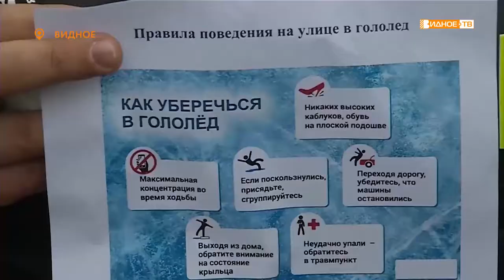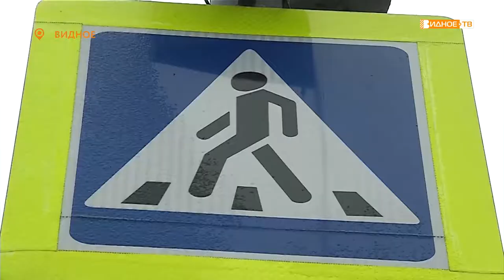«Скользкая тема» - профилактический рейд ГИБДД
В период межсезонья погода предъявляет особые требования  к автомобилистам и пешеходам. Выпадение осадков в виде мокрого снега, переходящего в дождь образуют на дорогах гололед. Сотрудники Госавтоинспекции Ленинского городского округа провели профилактический рейд в рамках которого призвали жителей муниципалитета соблюдать правила безопасности на проезжей части.